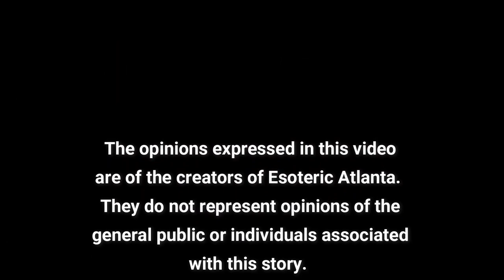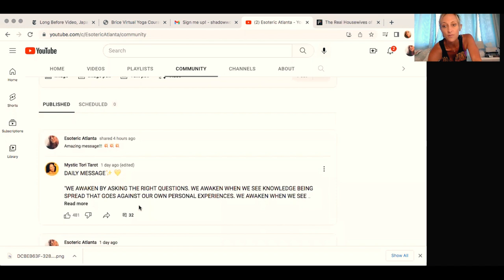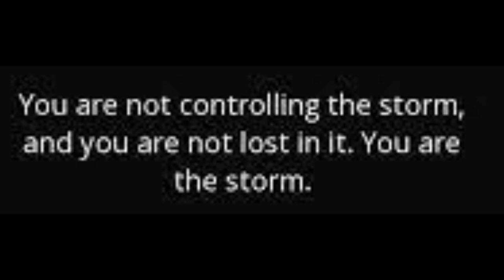Community Update: October 28, 2022